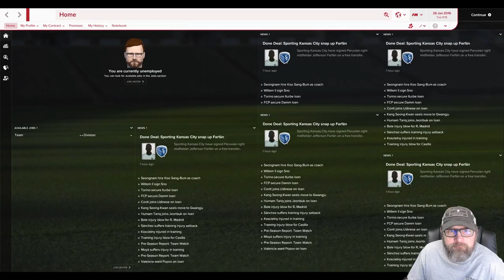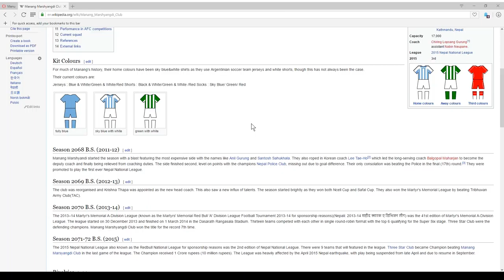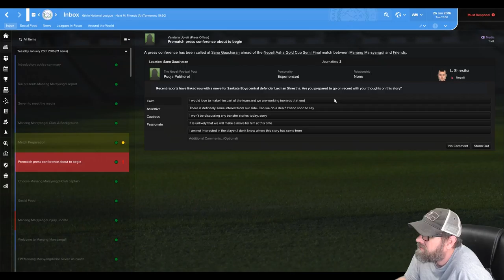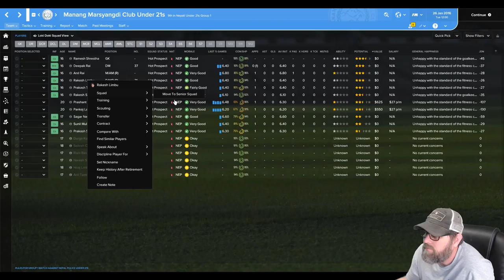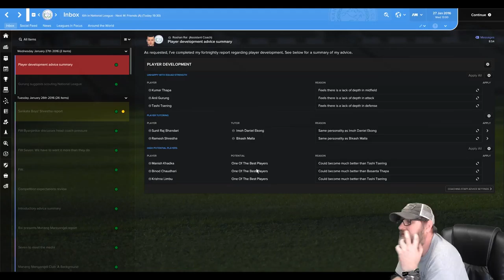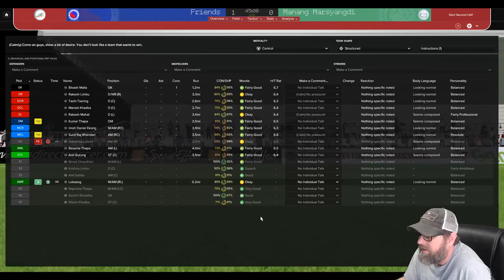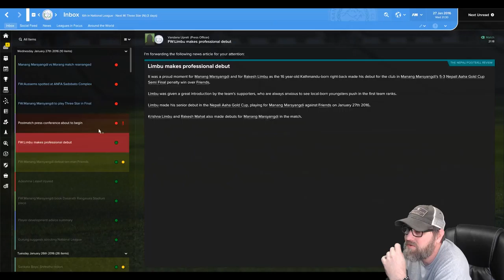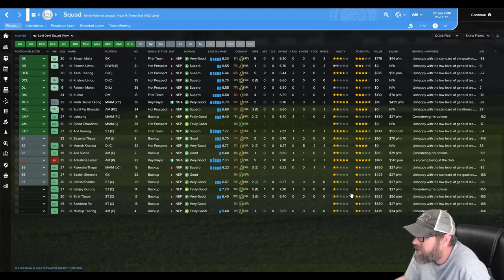Football Manager 2017 - Mellowseven Journeyman - Manang Marshyangdi - S1 E1 | LLM Let's Play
Football Manager 2017 - Mellowseven Journeyman - Manang Marshyangdi - Season 1  Episode 1 | LLM Let's Play
We accept a contract offer for our first team in our new journeyman save.  We start in Asia because I haven't seen any body else play there.  There is probably a reason for this, but we'll find it out together!  :)